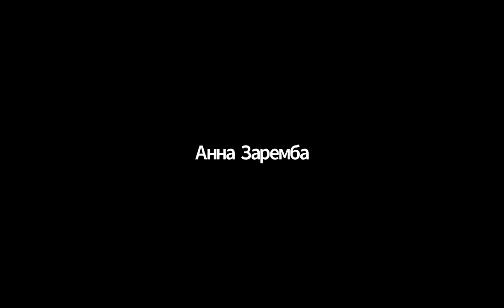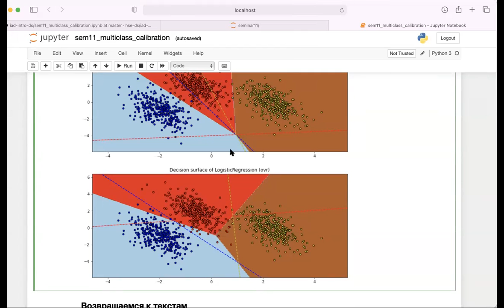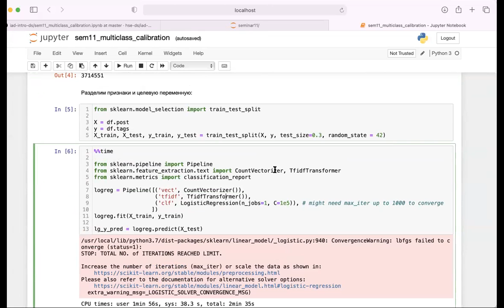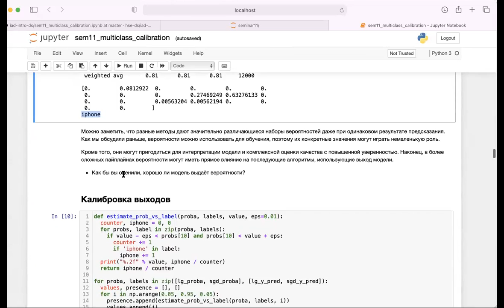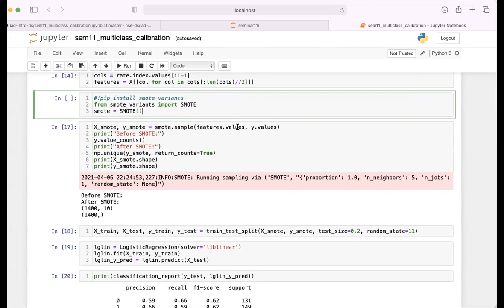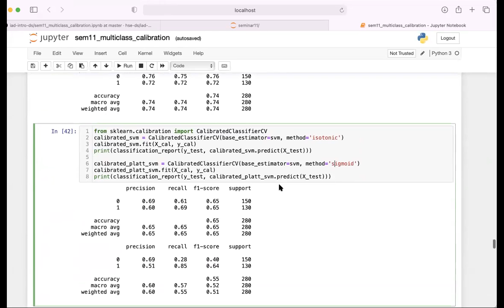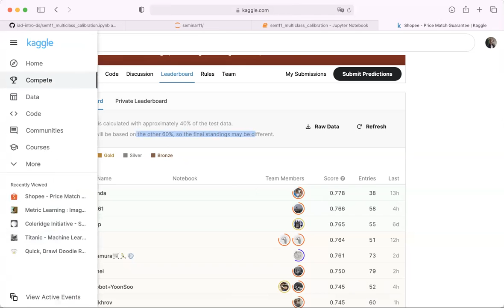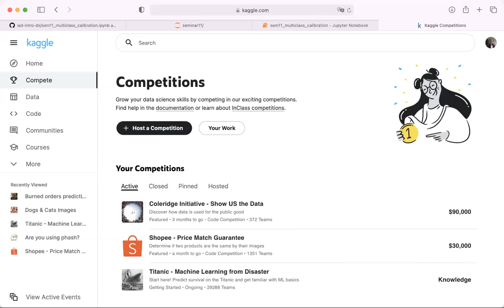Введение в анализ данных, группа 5 — семинар 11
Курс "Введение в анализ данных", майнор "Интеллектуальный анализ данных", НИУ ВШЭ

Семинарист – Омелюсик Владимир